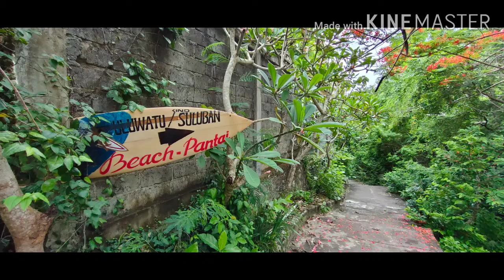SULUBAN ULUWATU BEACH, BALI